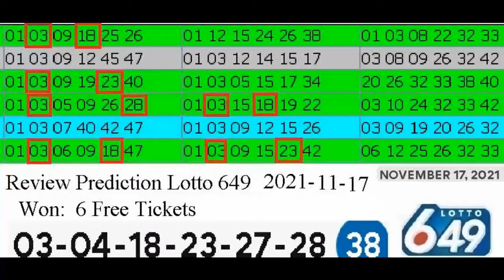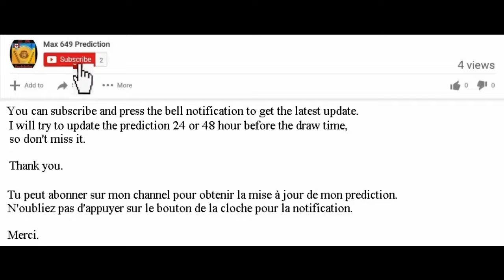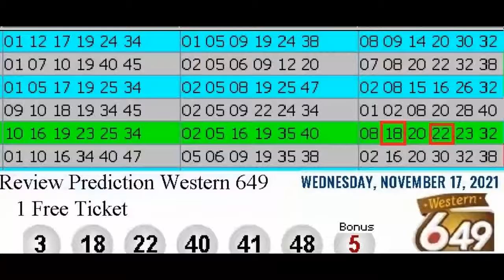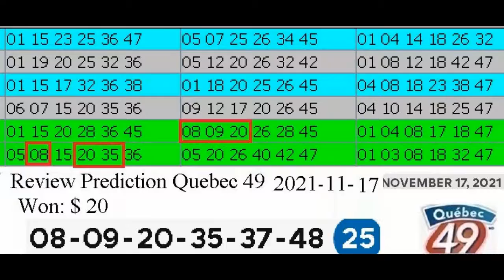Review Winning Prediction Lotto 6.49 for 2021-11-17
Hello , Bonjour,